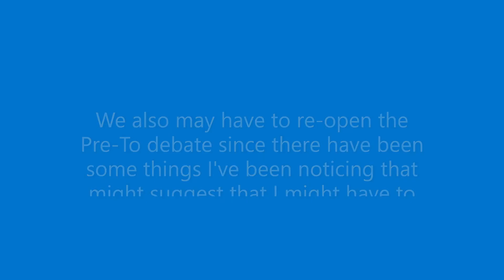End of Round 11 Update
Check your rankings